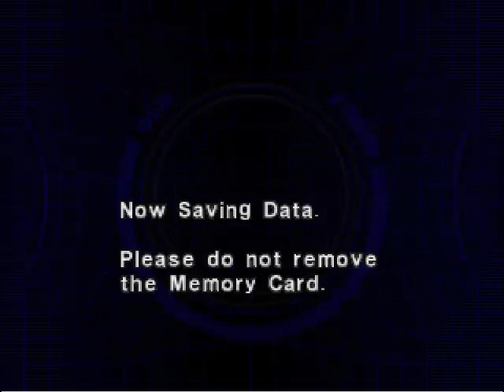Dino Crisis 2 dublado PT BR Parte 01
Jogo de tiro em terceira pessoa com dinossauros